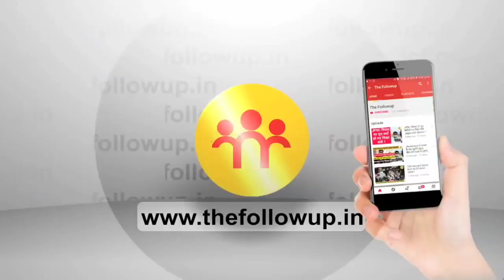चलती ट्रेन में किन्नर के साथ पुलिस ने किया बलात्कार का प्रयास, आरोप लगाते हुए निशान दिखा रही किन्नर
चलती ट्रेन में किन्नर के साथ पुलिस वालों ने किया बलात्कार का प्रयास, आरोप लगाते हुए निशान दिखा रही है किन्नर महिला